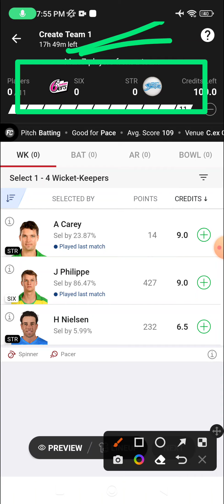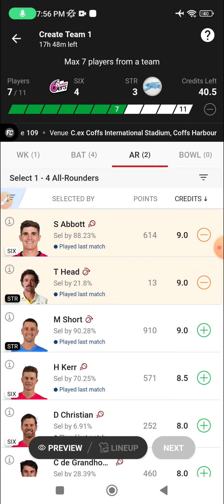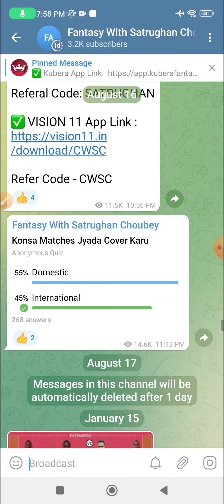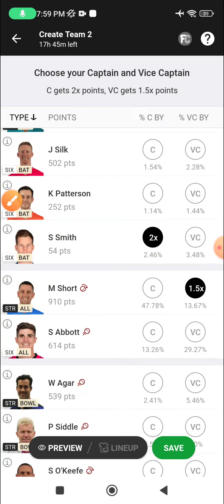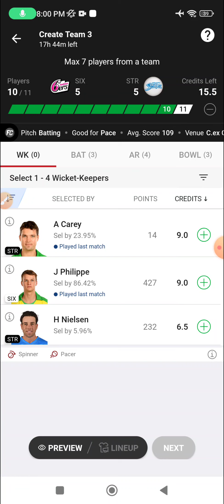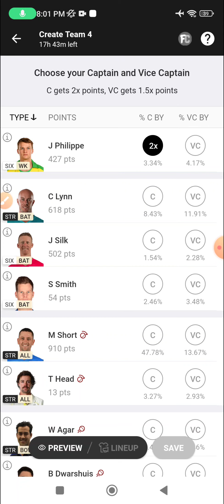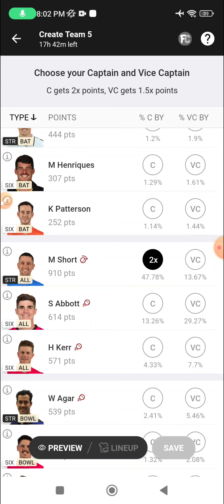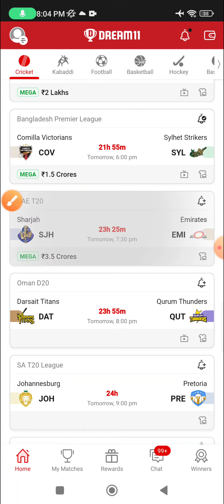SIX vs STR Dream11 GL Team Prediction, Melbourne Stars vs Brisbane Heat Dream11 Team, SIX vs STR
SIX vs STR Dream11 GL Team Prediction, Melbourne Stars vs Brisbane Heat Dream11 Team, Today 6 GL Team STA vs HEA

six vs str dream11 team
str vs six
six vs str dream11 prediction
six vs str
six vs str dream11
bbl
str vs six dream11 prediction
str vs six dream11
bbl12
big bash league
six vs str dream11 team prediction
str vs six dream11 team
sydney sixers vs adelaide strikers
sydney sixers vs str dream11
big bash league 2022
six vs str
big bash league
adelaide strikers vs sydney sixers
str vs six
bbl today gl team
six vs str dream11 today
six vs str dream11 team today
str vs six dream11 team prediction
sydney sixers vs adelaide strikers today dream11
six vs str dream11 sydney sixers vs adelaide strikers
grand league team six vs str
str vs six fantasy cricket team
six vs str bbl match dream11
six vs str bbl dream11
six vs str match dream11 prediction
six vs str match dream11
six vs str match
sydney sixers vs adelaide strikers match dream11 prediction
sydney sixers vs adelaide strikers dream11 prediction
six vs strdream11 prediction
str vs six fantasy team
six vs adelaide strikers
sydney sixers vs adelaide strikers dream11
adelaide strikers vs sydney sixers dream11 team today
adelaide strikers vs sydney sixers dream11 team
dream11 sydney sixers vs adelaide strikers
sydney sixers vs adelaide strikers dream11 team today
sydney sixers vs adelaide strikers dream11 team
today 45th t20 bbl match dream11 team
six vs str 15 match prediction
six vs str dream11 2022
six vs str 45th match dream11
str vs six match prediction
six vs str pitch report today match

SIX vs STR Dream11 GL Team Prediction, Melbourne Stars vs Brisbane Heat Dream11 Team, Today 6 GL Team SIX vs STR